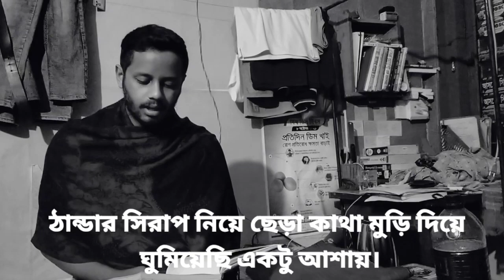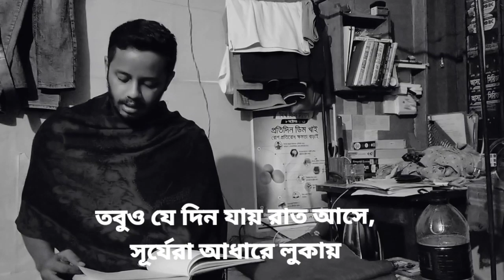কবিতা- ডেলিভারি বয়।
Dedicated to the all delivery man